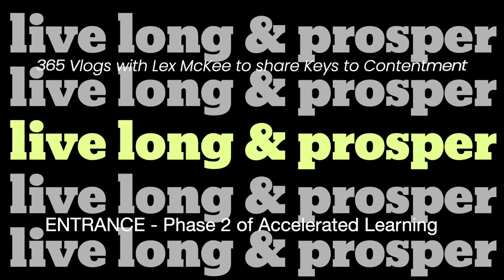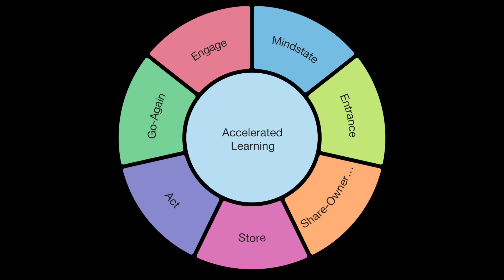Episode 32 of 365 ENTRANCE - The 5 Gateways to the Brain which Accelerate Learning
Stephen R Covey, in his, "7 Habits of Highly Effective People," encouraged us to, "Sharpen the Saw."  (Habit 7).  Learning is an essential part of sharpening the saw, and learning how to become an Accelerated Learner is turning that saw into a Buzz-saw for the Brain!

Sharing my unique model of Accelerated Learning, today's short episode introduces phase 2: Entrance.
The 'Citadel of the Brain' has 5 entrance gates.
The more of these we 'open' the more traffic flow of information we can get into the brain... and faster!
Those 5 entrances are the 5 senses.
But more than this, each sense can be 'accelerated' by working on sensory enrichment.
Bigger and brighter are two enrichments that tend to strengthen the impact of visuals...
though contrast and black and white can have amazing effects.  There is an 'authority' with black and white and a clarity that can really imprint a memory on the brain.
Louder and richer can enhance the impact of sound - especially if there is good tone and stereo positioning.
Then touch can be influenced by weight, movement, and location, as well as texture.
Scent is the secret weapon for Accelerated Impact.  This video gives SHOUT outs to Sam McKee of ScentAir - a company that utilises scent intelligently to influence wellbeing and behaviour.
I also give a SHOUT out to Alan Hunter - Black and White photography expert.

The key take out is this: the MORE senses you use to learn anything, the more it will 'make sense'.